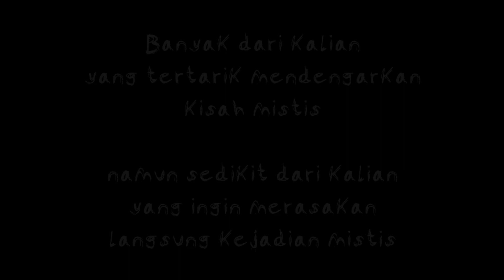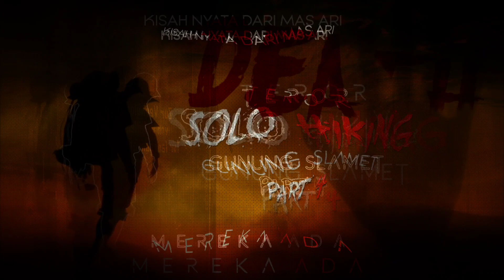TEROR SOLO HIKING PART 4 (TAMAT) - CERITA MISTIS PENDAKIAN GUNUNG SLAMET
TEROR SOLO HIKING PART 3 - CERITA MISTIS PENDAKIAN GUNUNG SLAMET